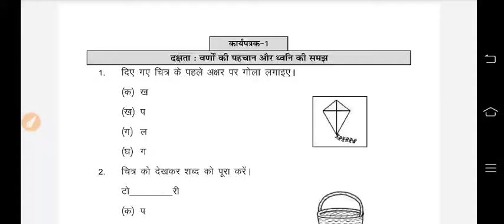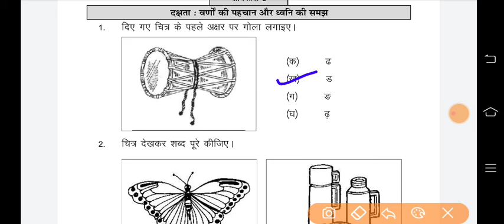Class 3 हिन्दी Homework/Grahkarya 12/10/2021| Smile 3.0 Homework | class 3 Hindi smile 3.0